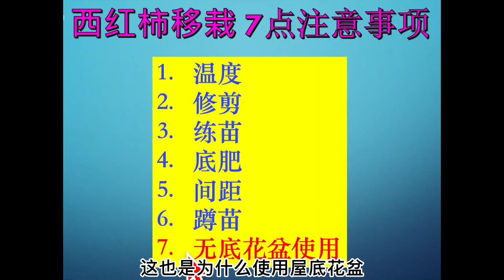7 Must Know Tips for Transplanting Tomato Plants. 西红柿这样移栽产量翻倍，教课书上学不到的秘诀。家庭有机种植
移植番茄（西红柿）必须知道的注意事项
1. 温度： 确保夜晚温度稳定在七摄氏度以上
2. 修剪： 剪去下方茎秆上的老叶以及侧枝， 减少不必要的养分消耗
3. 练苗： 移栽前要逐渐增加幼苗太阳光照的时间以及强度
4. 底肥： 充足的低肥是西红柿丰产的必要前提之一
5. 间距：株距应该保持在30cm 以上
6. 蹲苗： 适当的缺水，迫使根须向下延伸， 能够促进根系的发达
7. 无底花盆使用：防止水肥的流失，最大限度地增加不定根的生长。